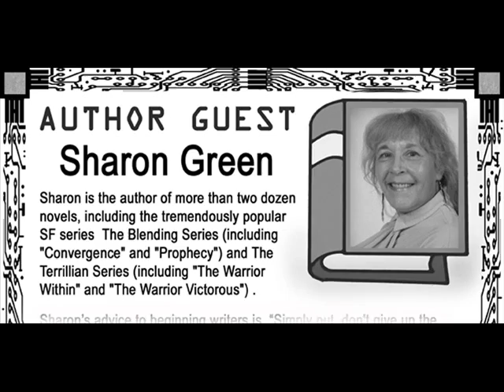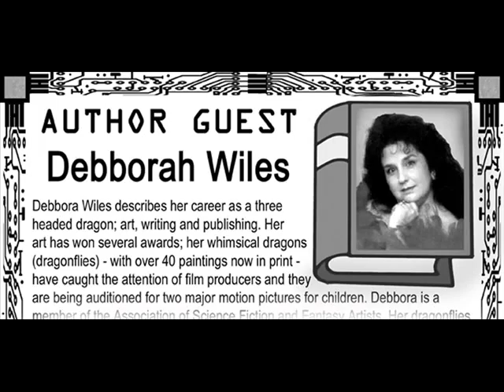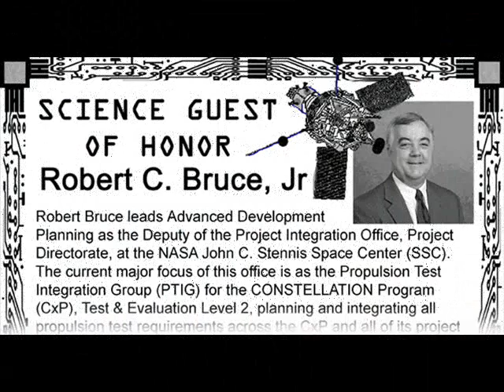CoastCon 31 Slideshow 2008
Images from CoastCon 31, 2008, the Mississippi Gulf Coast science fiction convention held annually for over 30 years.  Music by T.A.T.U., long play version.  CC has always had a strong costuming contingent.